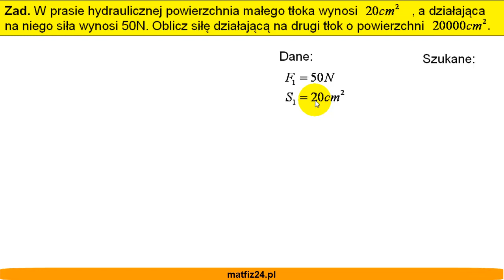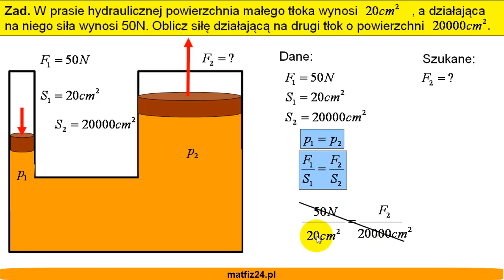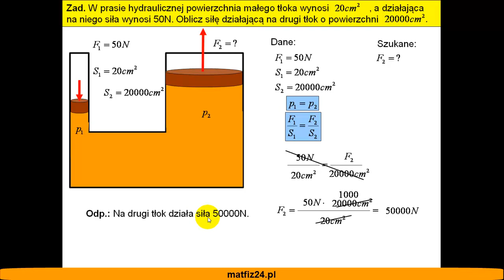Siła działająca na tłok - Fizyka - Zadanie - Matfiz24.pl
W prasie hydraulicznej powierzchnia małego tłoka wynosi 20 centymetrów kwadratowych, a działająca na niego siła wynosi 50 N. Oblicz siłę działającą na drugi tłok o powierzchni 20 000 centymetrów kwadratowych.